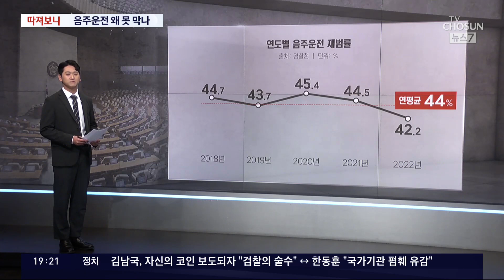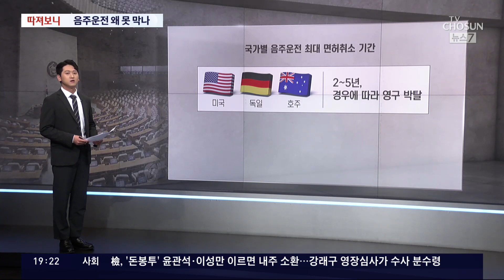'음주운전' 2명 중 1명은 재범…관련법은 '낮잠' [따져보니]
다친 사람은 없다하더라도, 술에 취한 운전자가 도심 한복판을 달렸다는 소식은, 가슴은 철렁합니다. 소중한 생명을 앗아갈 수 있는 이 음주운전 은 했던 사람이 또 하는 경우가 많습니다. 결국, 처벌 과 방지책 이 효과를 보지 못하고 있단 얘기인데 대책 법안들은 어떤 상태인지, 따져보겠습니다.